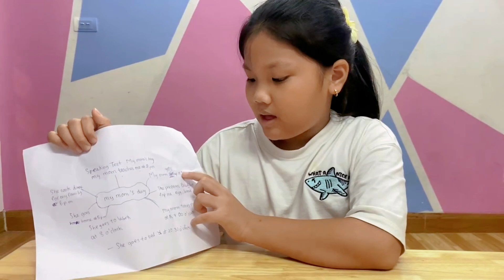Huong Tra - RUBY A2 SPEAKING TEST T7/2024